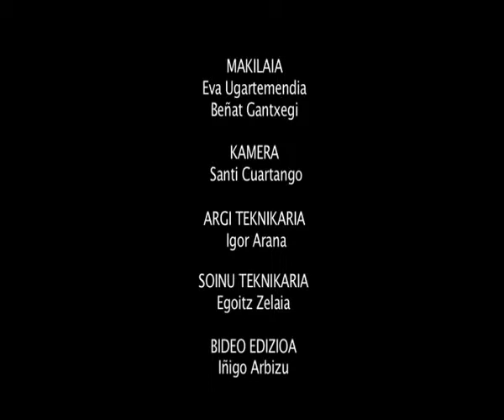Mendeku itXua Herentziaren Mendekua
"Herentziaren mendekua"
Musika Mendeku itxua
Hitzak Alex Tello
Bideoklipa  2009an egin genuen. Txerriki antzerki taldearen parte hartzearekin eta Alex Tello zuzendari.